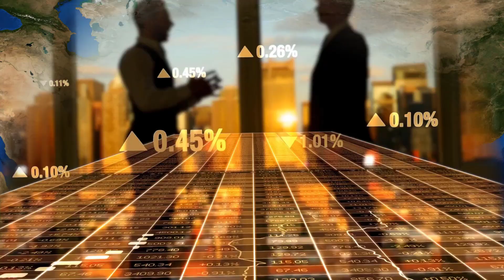ভারতের সাথে বাণিজ্য যুদ্ধে মরিয়া বাংলাদেশ-নেপল ও ভূটান !! Indian Media Talks About Bangladesh